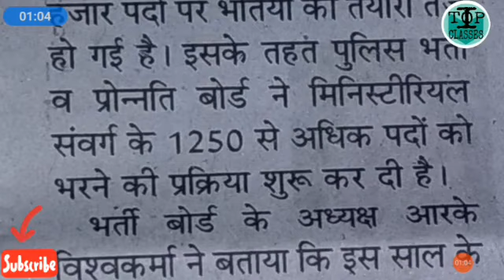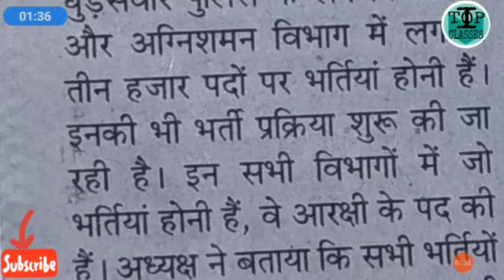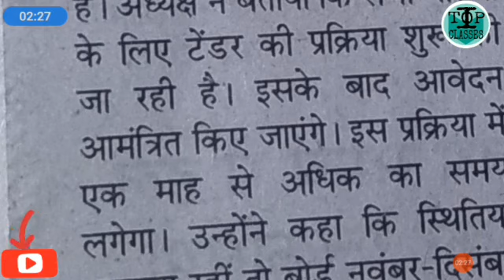U.P. S.I/JAIL WORDEN POLICE VACANCY 2020-2021|13000 पदों पर भर्ती|कब से होंगे आवेदन|पूरी खबर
उ.प्र.सरकार एक बार फिर से मेहरबान।।
अब पुलिस में नौकरी पाने का एक फिर से बड़ा मौका।।

2020-21 में 13000 भर्ती प्रक्रिया पूरी करने का प्रस्ताव जल्द।।

कब से हो सकते है आवेदन जाने पूरी खबर।।